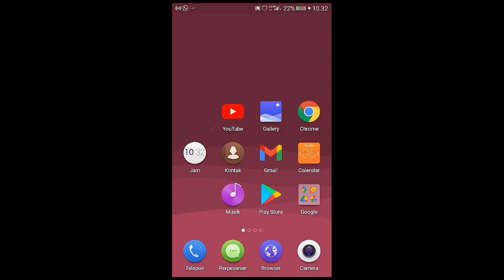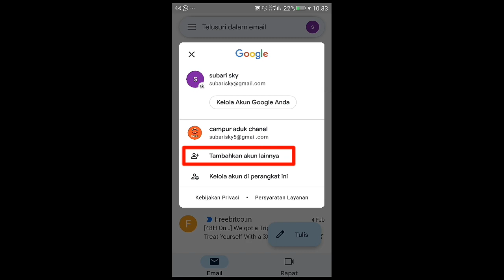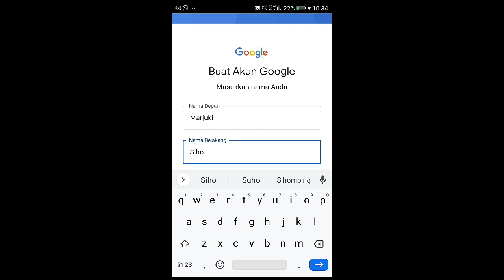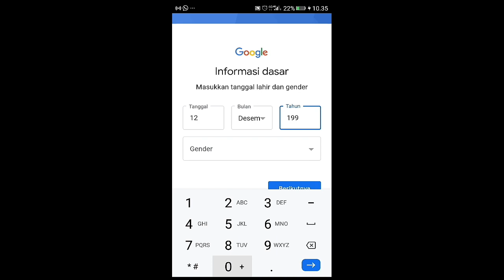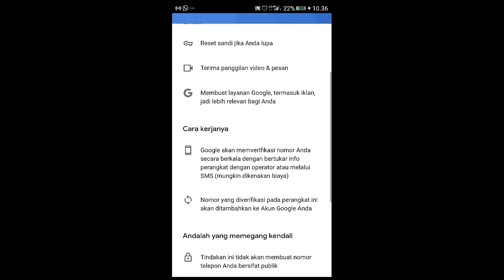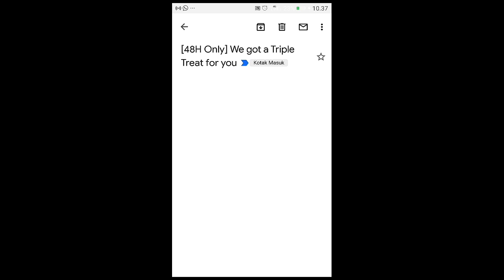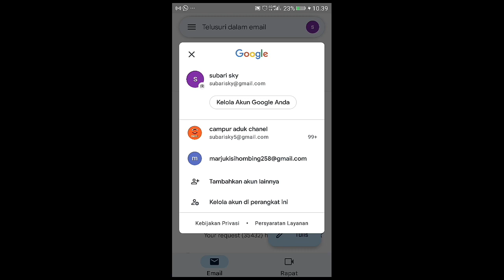Cara buat banyak akun Gmail tanpa verifikasi nomer telepon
Assalamualaikum warahmatullahi wabarakatuh, apa kabar kalian semua semoga kalian baik-baik saja ya. Terimakasih telah mampir di channel ini, video kali ini membahas tentang cara membuat akun Gmail tanpa verifikasi nomer telepon. Semoga video ini bermanfaat.